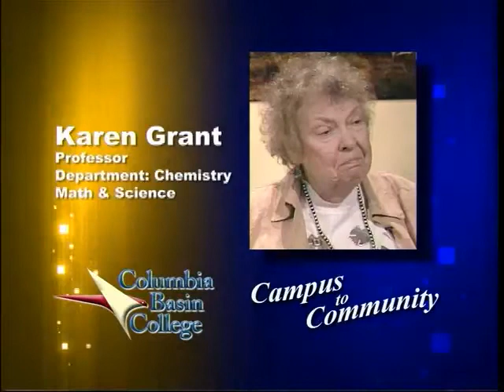Campus to Community March 2010 - Part 1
On todays show, you'll learn about the CBC Chemistry Dept and visit with Karen Grant Chemistry Professor and two of her students, Erik Brist & Michael Zhang. We'll also take a tour of the Machine Shop with guest Associate Professor and Instructor of Machine Technology, Rob Walker.
Your host is Frank Murray.